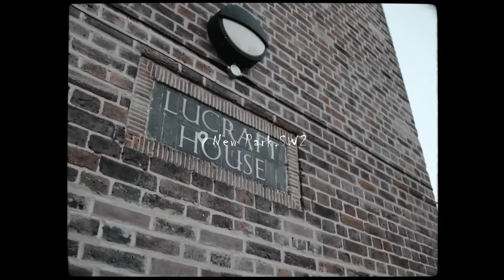(67) AK x Dopesmoke - Yolo (Music Video)